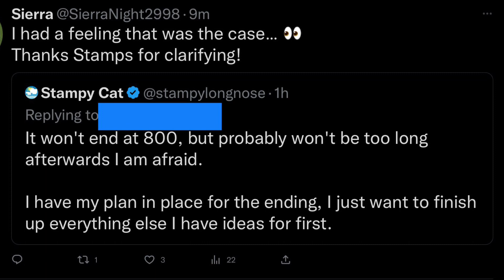Fun, Renovations, and Announcements! | January 2023 | LWGN Broadcast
Today in this video I relay news and updates inside of Stampy's Lovely World in the month of January. Sofia talks about what Stampy has been up to this month, playing the last of the minigames Hit the Target made, renovating the doghouse, and an announcement about Lovely World! Be sure to watch until the end!

Note: This is just me having fun, Sofia Bengal is NOT a confirmed character inside of Stampy's Lovely World. It's just the story teller in me wanting to create something parallel to the overall story.